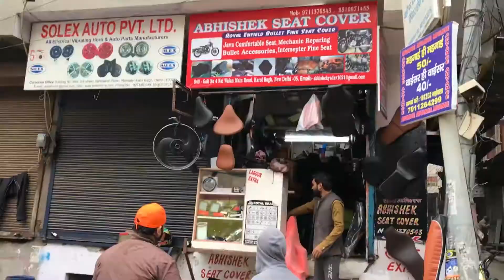Dark Side of Bike Service Centre's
1. bike seat cover kaha se lagvaye
2. bike seat modified or modify kaha se kar vaye
3. bike seat cover fitting

In this short video, we're comparing bike agencies and bike mechanics. See which is best for you and make the best choice for your bike!

Whether you're the type of person who likes to be in control of your own transportation or you just want to be sure your bike is in good hands, a bike agency or bike mechanic is a good choice. In this video, we're comparing the two different types of services and recommending which is best for you.

@Logical Sahil
now join to sahil family Everywhere